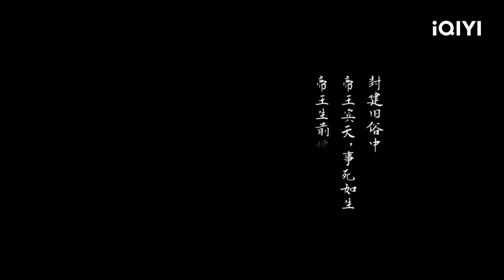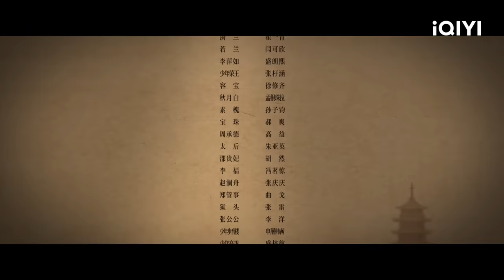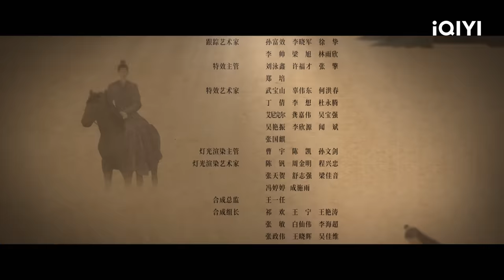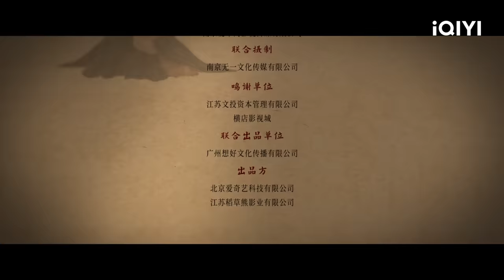【FULL】王鹤棣领命救下陈钰琪 掌权宦官与太妃之间会擦出什么样的火花？| 浮图缘 EP1 Unchained Love | 王鹤棣 陈钰琪 | 爱奇艺华语剧场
隆化年间，本应殉葬的才人步音楼因皇帝看中，被肖铎所救，后被安置在肖府，两人朝夕相处，渐生情愫，但碍于身份，只得将感情深藏。肖铎下江南督办与外邦的绸缎交易，音楼随其南下探亲，期间两人相爱无法自拔，终于表露心迹，但是前路重重阻碍，肖铎的真实身份、南苑王的威胁、宫中皇帝的打压，一个闪失便会引来杀身之祸。音楼为大局牺牲自己，决意入宫，不明就里的肖铎对她产生误会，原本相爱的人隐忍相思，苦不自胜。究竟两人之间的命运又是如何。